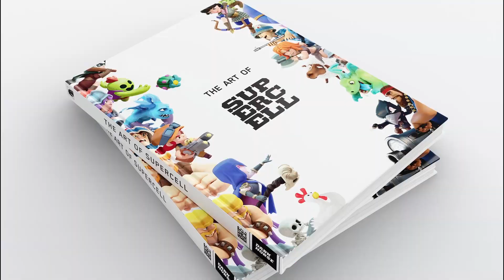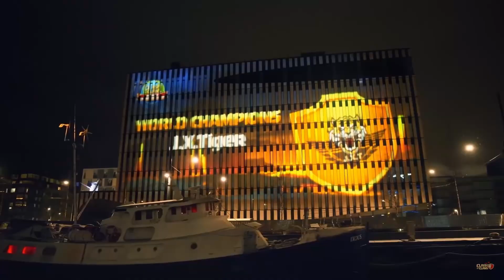Best Clash of Clans Moments Of 2021!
Clash of Clans Rewind 2021. Greatest Clash of Clans Moments of 2021!